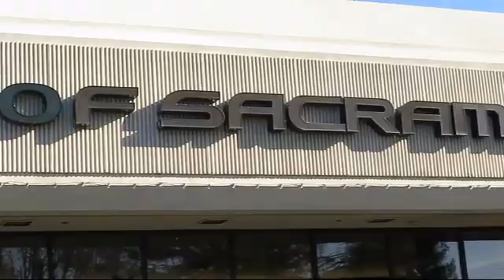2017 Lexus IS Sacramento Roseville Folsom Citrus Heights Carmichael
2017 Lexus IS Stock Number: H5052672PC Vin:JTHBA1D24H5052672.